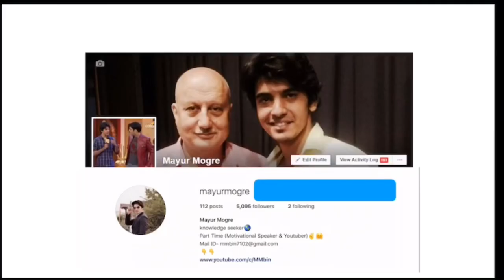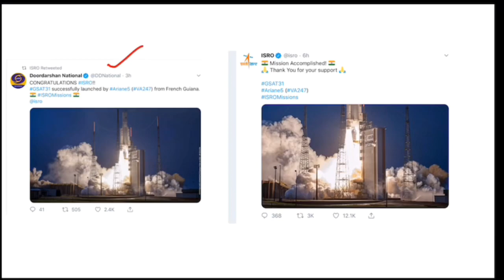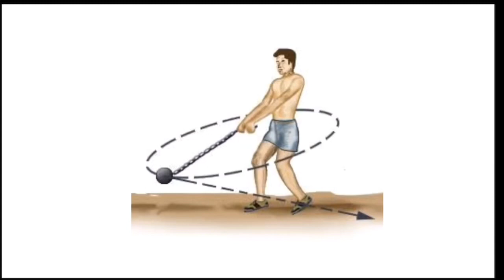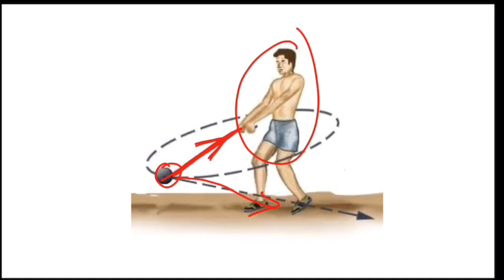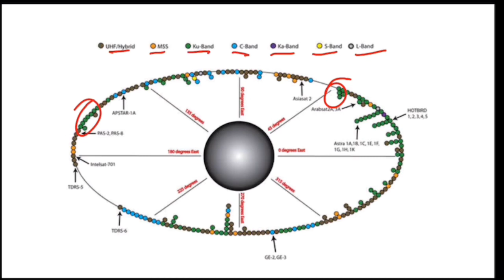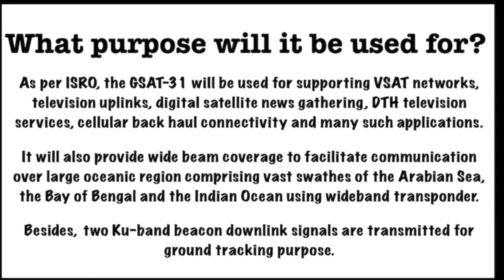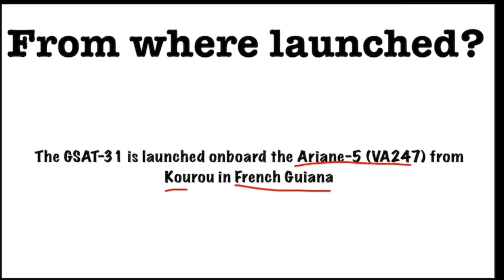GSAT-31 | ISRO launched GSAT 31